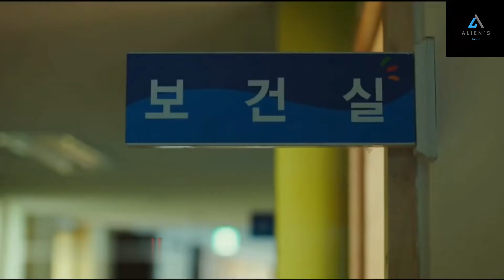New Korean romantic mix song 2022 // konna // Alien's House